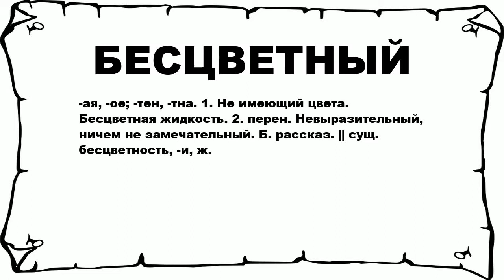БЕСЦВЕТНЫЙ - что это такое? значение и описание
Хочешь знать что значит БЕСЦВЕТНЫЙ? тогда слушай до конца.

 -ая, -ое; -тен, -тна. 1. Не имеющий цвета. Бесцветная жидкость. 2. перен. Невыразительный, ничем не замечательный. Б. рассказ. || сущ. бесцветность, -и, ж.